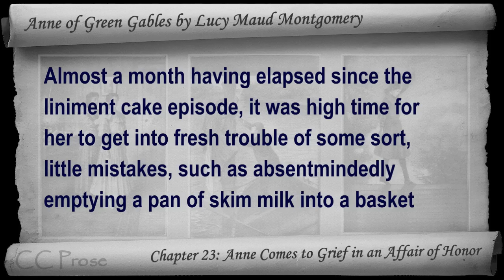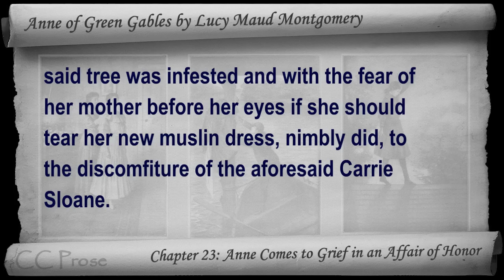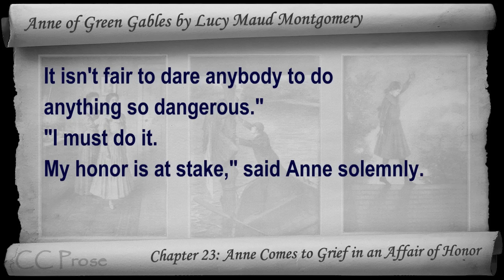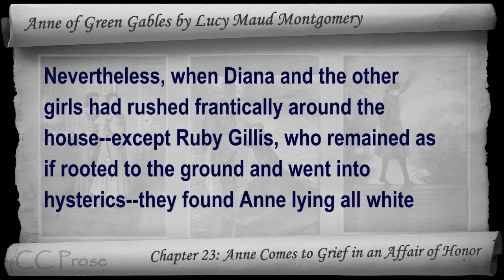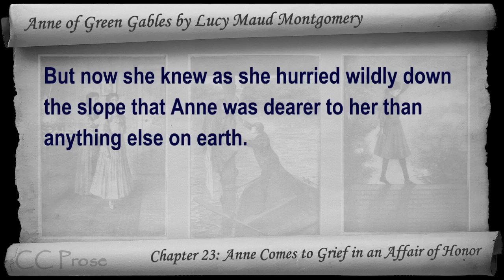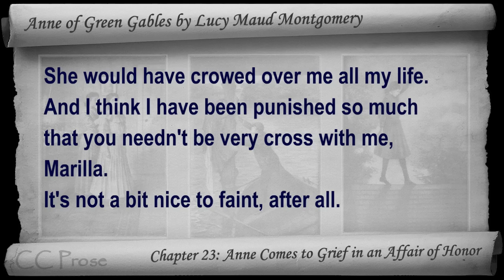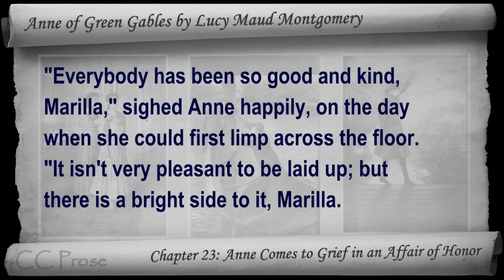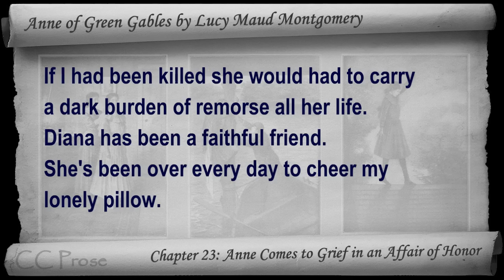Chapter 23 - Anne of Green Gables - Anne Comes to Grief in an Affair of Honor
Chapter 23: Anne Comes to Grief in an Affair of Honor. Classic Literature VideoBook with synchronized text, interactive transcript, and closed captions in multiple languages. Audio courtesy of Librivox. Read by Karen Savage.